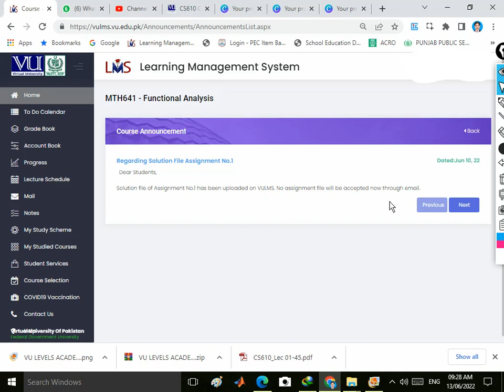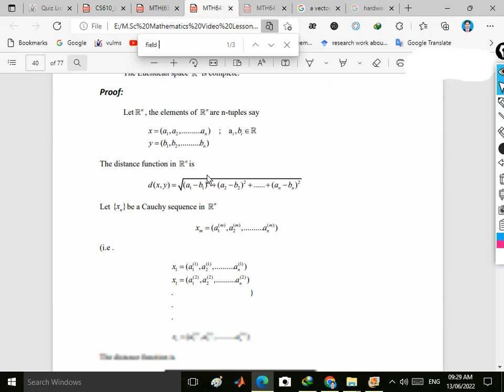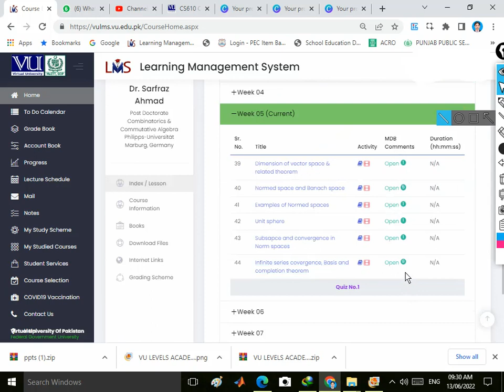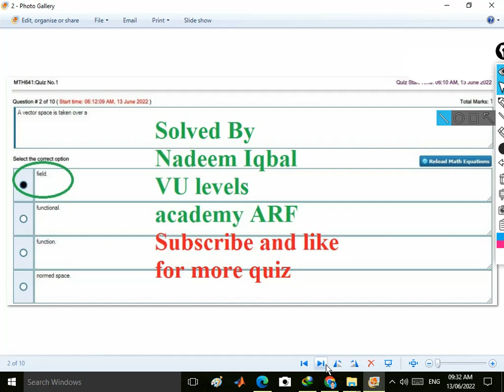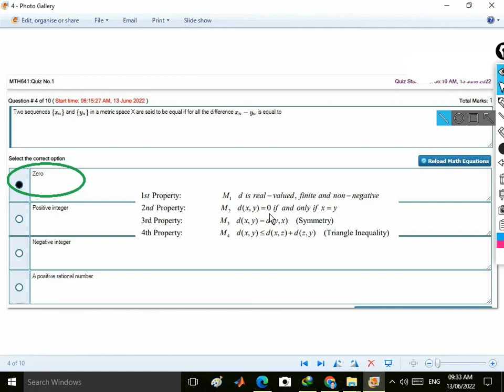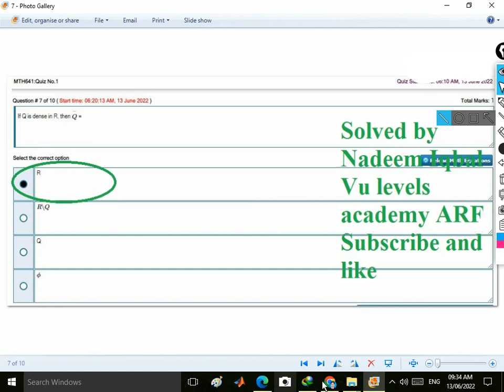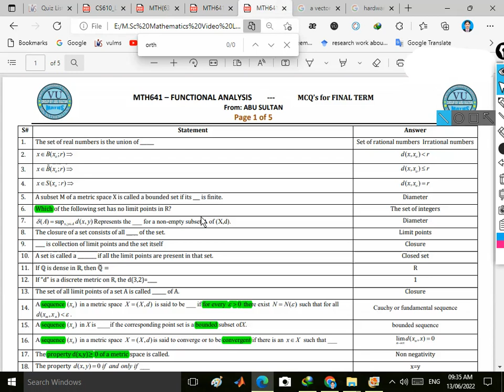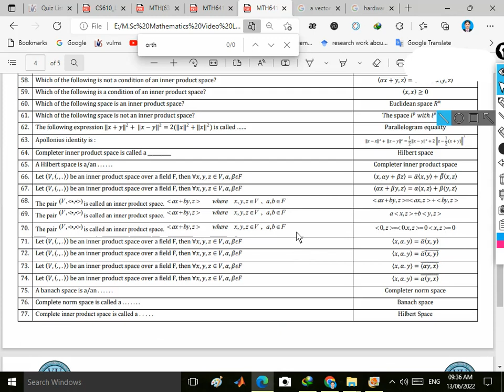MTH641 Quiz No1 Spring 2022 Solved 100% correct by Nadeem Iqbal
MTH641  Quiz No 1 Spring 2022 Solved by Nadeem Iqbal vu levels academy ARF
MTH641 Quiz 1 Spring 2022 100% correct
# MTH641 Quiz No 1 Spring 2022
MTH641 Quiz No.1 Spring 2022 Solved